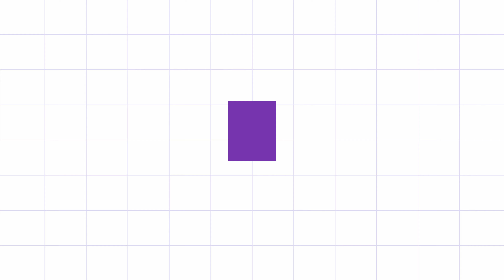1 group of geese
Welcome
Please encourage me through the ABA bank account number 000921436